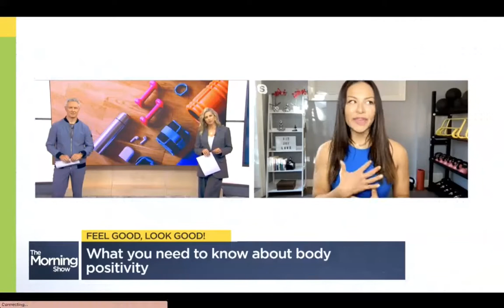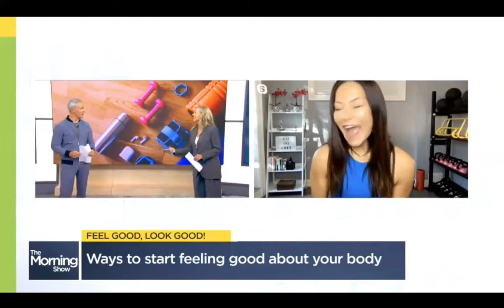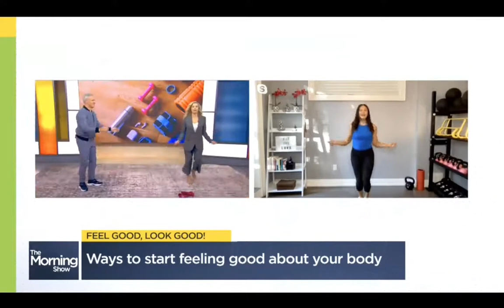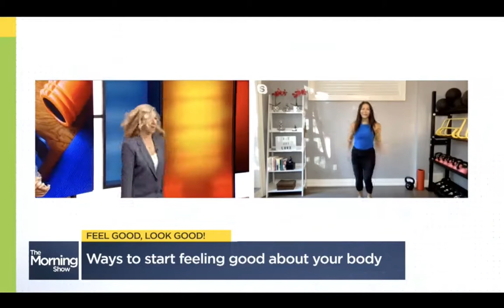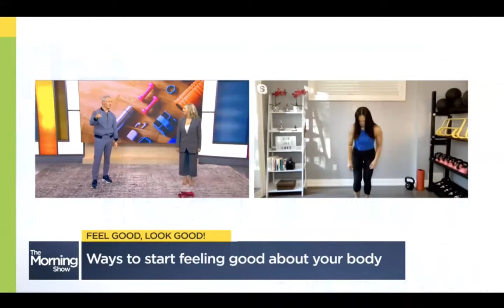Catherine Tanaka on The Global Morning Show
Aligning your fitness routine with body positivity practices
Fitness expert Catherine Tanaka highlights how to achieve wellness goals and how fitness should always incorporate body positivity.